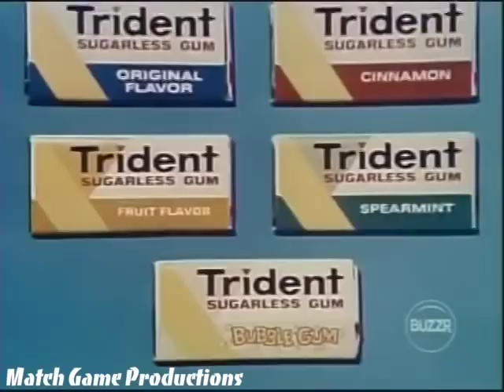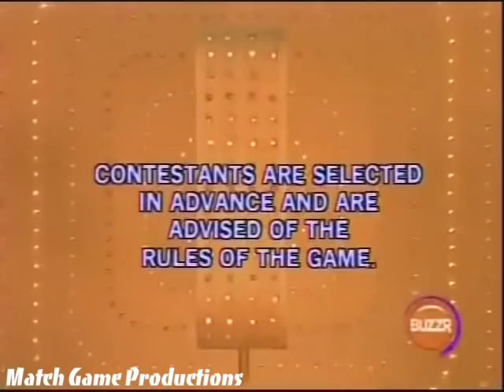Match Game 78 (Episode 1251) (McLean Stevenson Returns) (Meet Contestant Saul) (GOLD STAR EPISODE)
McLean Stevenson, Brett Somers, Charles Nelson Reilly, Didi Carr, Richard Dawson, and Betty White